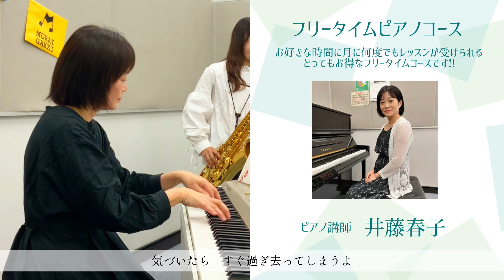【サックス/ピアノ】村井楽器の講師が演奏してみた‼︎ピアノ講師井藤先生とサックス講師飯塚先生が「鱗／秦基博」テナーサックス【演奏してみた】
第82弾はピアノ講師井藤先生とサックス講師飯塚先生に「鱗／秦基博」を演奏していただきました‼︎

村井楽器では音楽教室を開講しております。
レッスンがない曜日でもレッスン室の貸し出しをしております！

他にも様々な楽器のレッスンを受けていただくことができます♪

村井楽器小牧店
〒485−0831
愛知県小牧市東1丁目126番地　イオン小牧店3F

営業時間（年中無休）
10：00〜22：00
日曜日・お客様感謝デーは9：00よりOPEN

TEL：0568−74−4005
FAX：0568−71−0210
Twitter 村井楽器小牧店　＠muraigakki